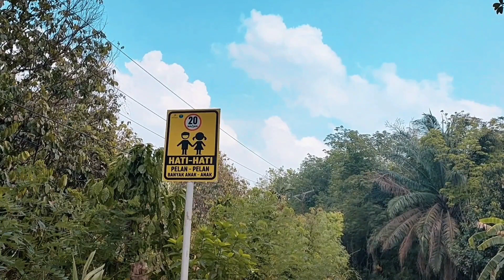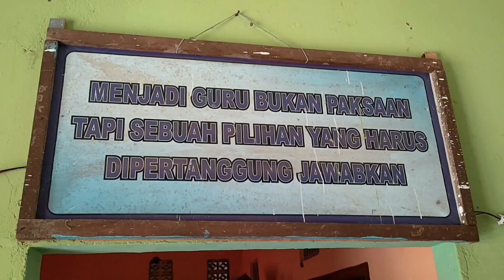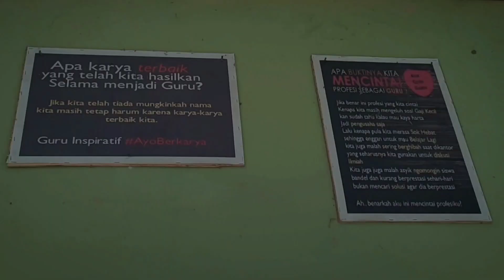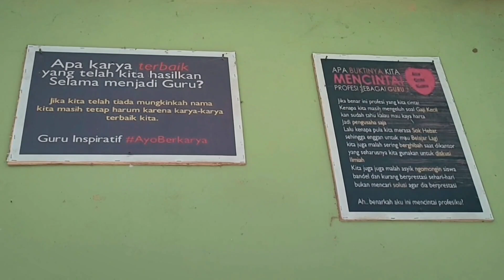LITERASI SEBAGAI GAYA HIDUP (VLOG THORHAN ADIB)